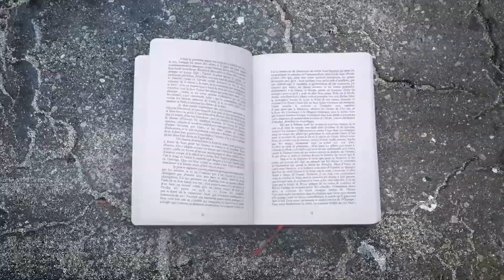Côté Court #6, Frédéric Doazan "Hurlevent" par LDV Média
Plateau réalisé le 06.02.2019 lors du Festival de court-métrage de Clermont-Ferrand.
Invitée: Frédéric Doazan (merci pour sa gentillesse)
élèves de 1ère CAV: Hind et Elsa